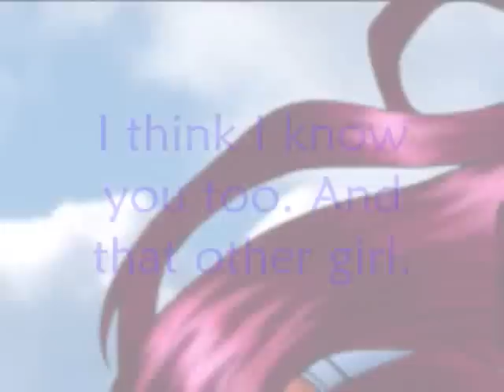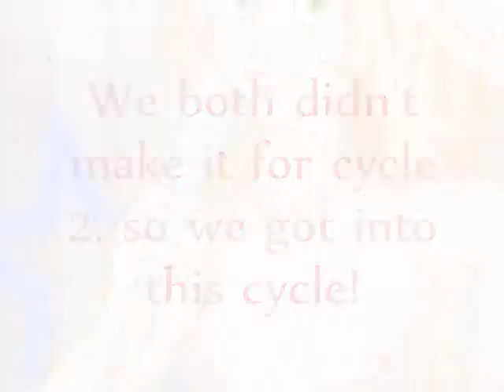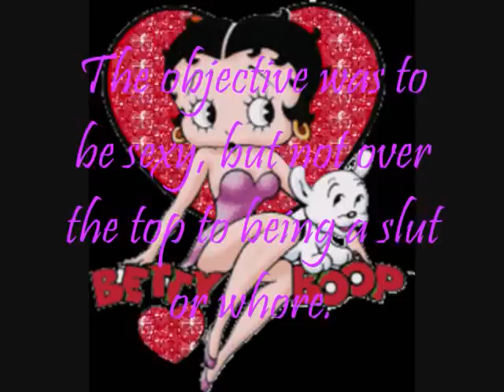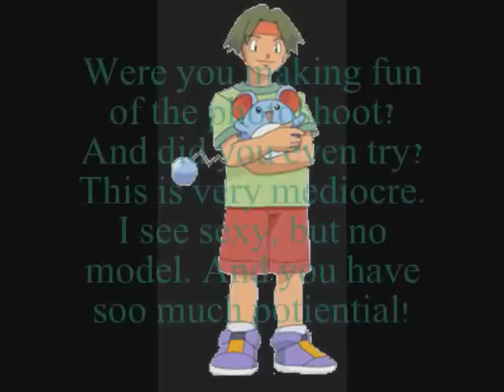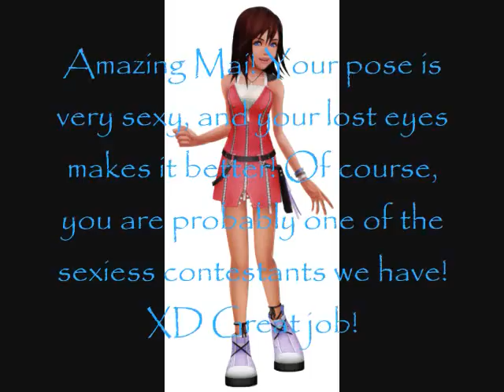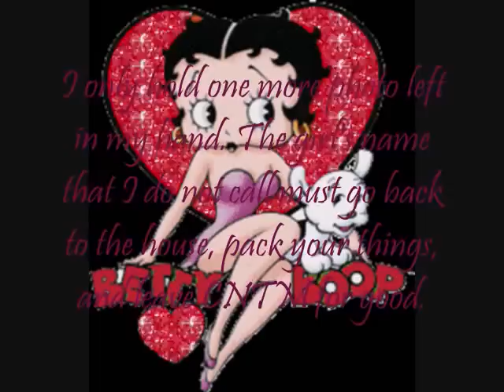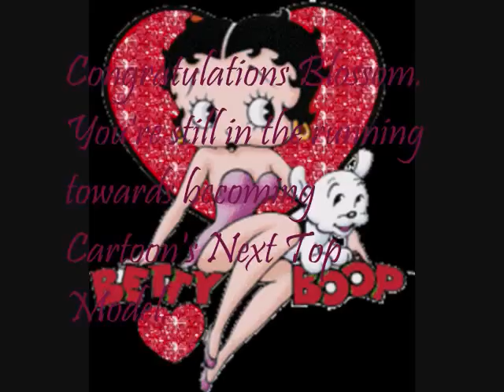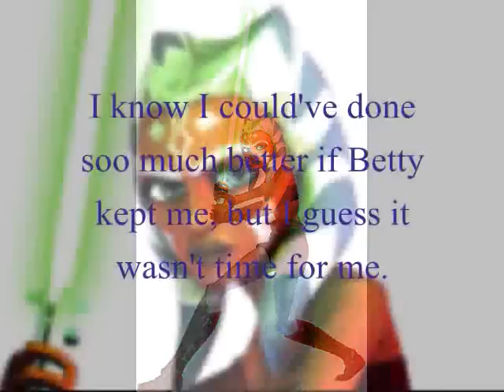Cycle 3: Cartoon's Next Top Model Episode 2 "Don't Be A Slut!"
Here's the new episode of CNTM Cycle 3! I'm really happy about it.

Girls Still In The Running:
Ahsoka (Star Wars: The Clone Wars)
Blossom (PowerPuff Girls)
Candace (Phineas and Ferb)
Haruhi (The Melancholy of Haruhi Suzumiya)
Ino (Naruto)
Izzy (TD)
Jessie (Pokemon)
Kazemon (Digimon Frontier)
Kimiko (Xialon Showdown)
Kuki (CodeName K.N.D.)
Layla (Winx Club)
Mai (Yugioh)
Orihime (Bleach)
Rouge (Sonic X)
Starfire (Teen Titans)

Eliminated:
15.